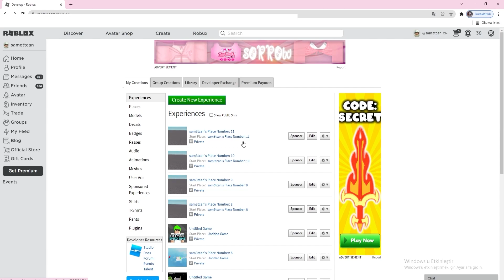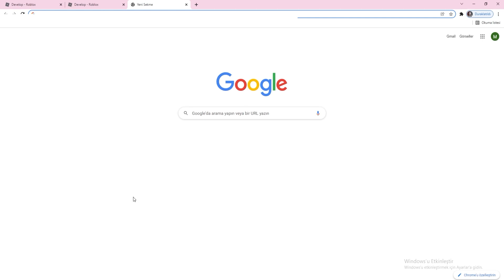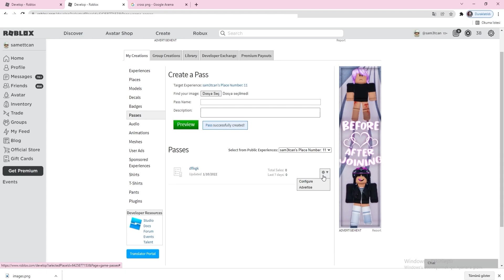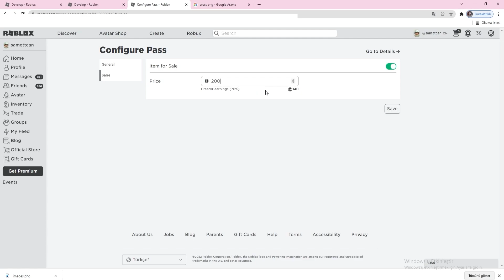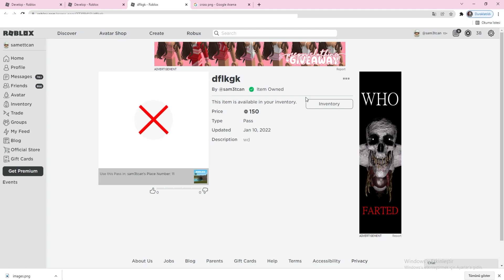😱 YENİ ROBUX VEREN TAKTİĞİ DENEDİM !! (Çalıştı)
Herkese merhaba arkadaşlar bu video da sizlere nasıl robux kazanabilirsiniz detaylı bir şekilde söyledim, videoyu beğenirseniz bunu yorumlar kısmında belirtmeyi unutmayın.